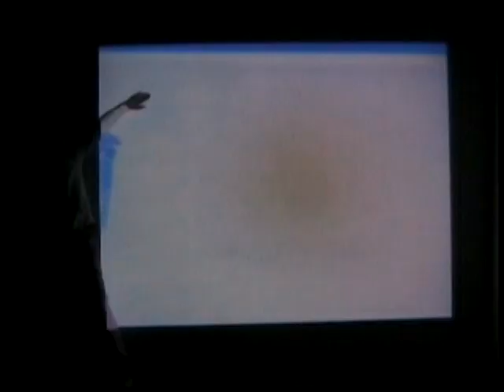Silent Strike / Dan Basu / Daniela Palimariu - live @ Galeria Vector, Iasi, 2006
Silent Strike :
Tracks : Dream is Destiny / Scrollwork / Detasare

Dan Basu (n. 1983) is a visual/ performing artist, who lives and works in Bucharest, Romania. He has been working as a VJ with Silent Strike since 2006.

Daniela Palimariu (n. 1986) is a visual artist, working with performance, installation, video and text. She has recently graduated from an MA Fine Art in Falmouth, UK and currently lives and works in Bucharest, Romania.

This performance is more than an experiment based on a technological principle that generates images using a video camera and a video projector. It explores the human capacities to create images, having as only source his body and nothing more. The digital person transforms the image of the analogical person, and everything is controlled by the last one. The sound generates the gestures; the gestures generate the colour; there is no final image, since the image is more than a visual element: it becomes an organic feeling.